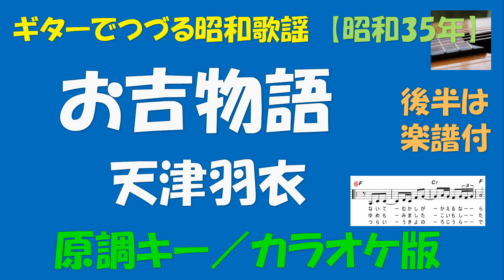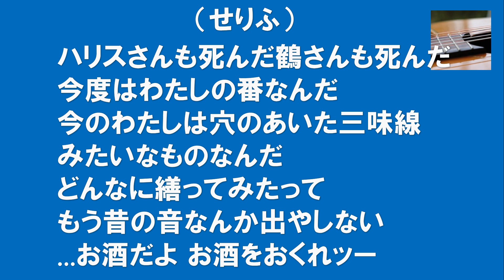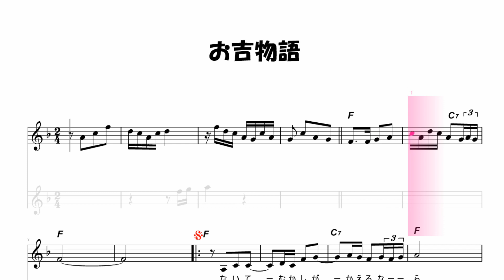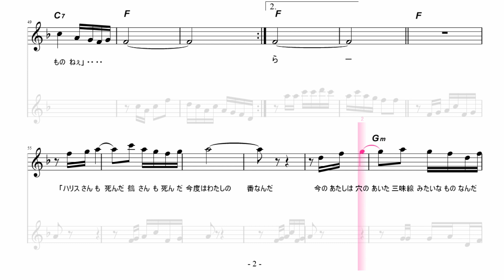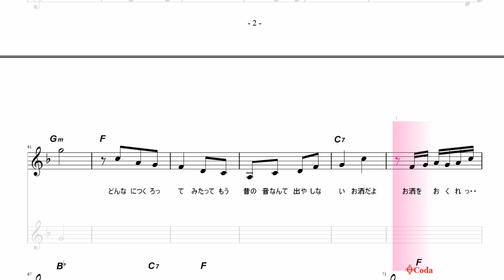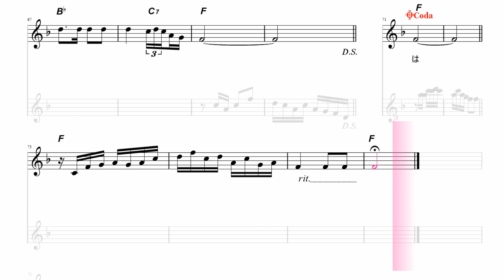ギターでつづる昭和歌謡 天津羽衣 - お吉物語‹原調キー／カラオケ版›【昭和35年】後半は楽譜付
1960（昭和35）年の曲です。
原調（Fキー）のままにつくりました。
女性には少し高め、男性には少し低めのキーとなります。
作詞：藤田まさと　作曲：陸奥明

この曲の物語はフィクションであるようですが、物語の概要は
テイチクレコードのホームページをご覧ください。

0:00　通常のカラオケ
3:32　楽譜付カラオケ

以下はウィキペディアからの引用です。
三重県上野の生まれ、東京都浅草で育つ。父は少年浪曲師で名を馳せた山田芳夫で母も浪曲師の天中軒女雲月。
幼少から寄席や演芸・浪曲に親しみ、12歳で天中軒智子の名で横浜宝塚劇場で浪曲師として初舞台。
1941年9月テイチクに専属し浪曲「親なし小鳥」を天津羽衣嬢でレコードデビュー。
14歳で天津羽衣の名を名乗る。
戦後は洋楽伴奏曲師を積極的に取り入れ、東映映画「母の罪」を皮切りに女優としてデビュー。
1956年、テイチクより「ストトン忠臣蔵」で歌手デビューし、「歌謡曲で売れなかったら恥ずかしい」と、4曲目1957年5月「別れの子守唄」の発売より山田とも子に改名。
1957年に『稗つきくずし』がヒットし、天津羽衣の芸名に戻し1960年には『お吉物語』が大ヒット。
その後は浪曲に歌謡曲を織り交ぜた、歌謡浪曲（通称「羽衣節」）で一世を風靡。

ギターのミス・タッチやリズムのずれなど、多少目をつむって制作しています点はご容赦ください。このチャンネルを楽しんでいただければ幸いです。